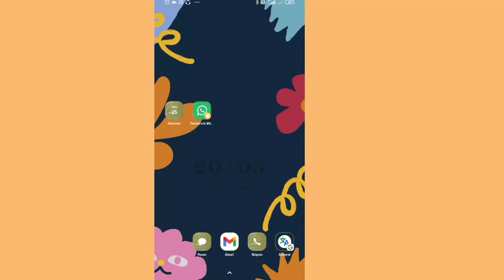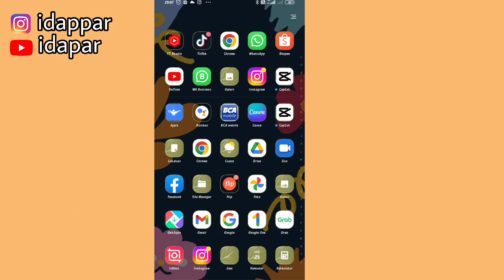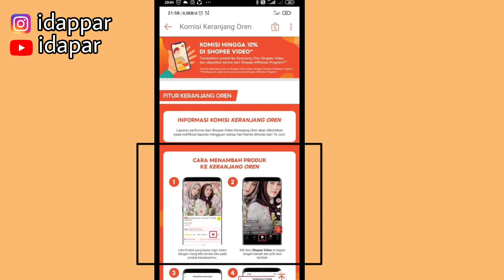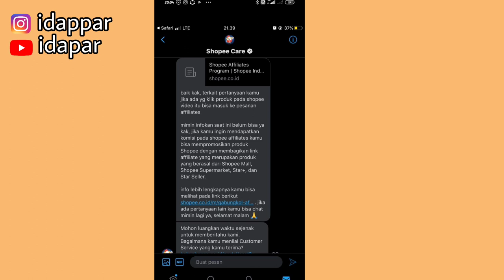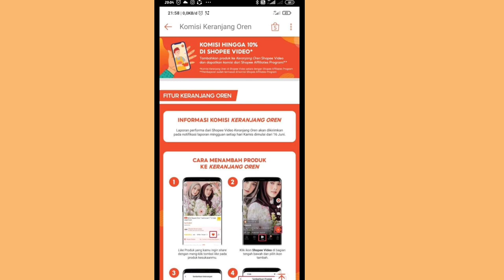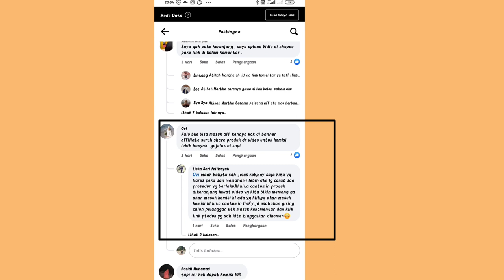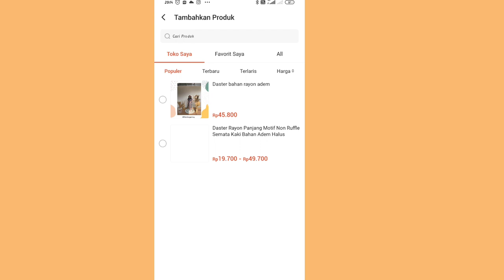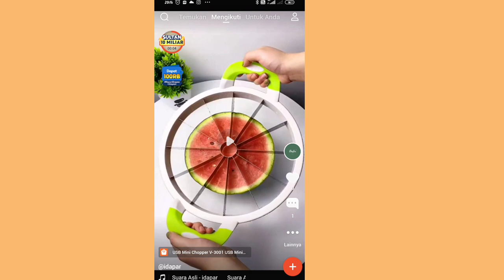PROMOSI SHOPEE AFFILIATE DI SHOPEE VIDEO DAPET KOMISI GAK YAA??? | PEMULA WAJIB SIMAK VIDEO INI!!